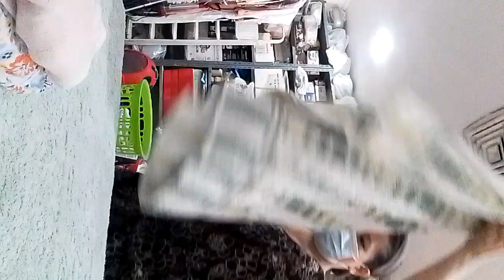BASKET MARAME AYUSIN NA MGA TUYO NA DAMIT